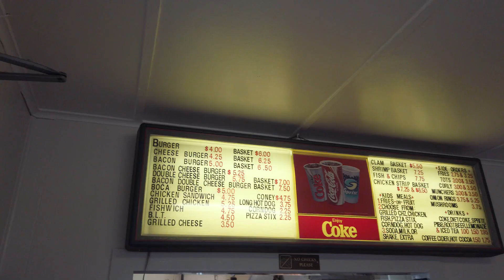OXFamily - Don't go chasing waterfalls... with kids!!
Well if you'd asked me a month ago if we'd be on lockdown I'd have told you there wasn't much of a chance and yet... here we are.  Tired of being cooped up inside we decided to go out for a hike and a drive in the woods but as always we didn't quite get as far as we'd planned.